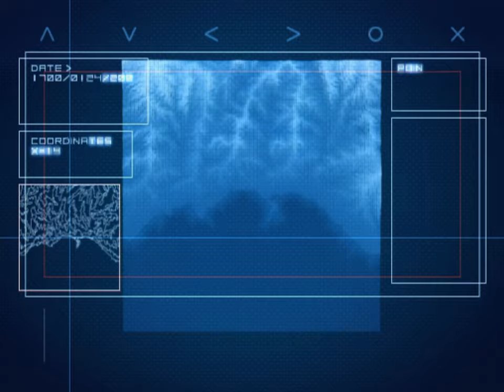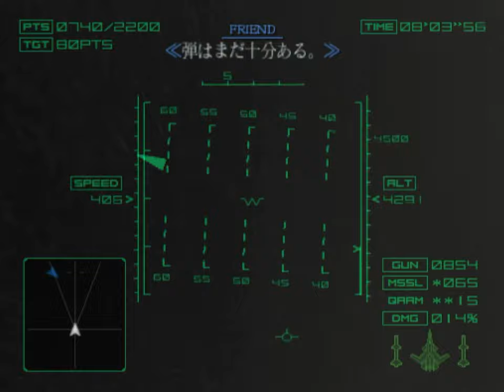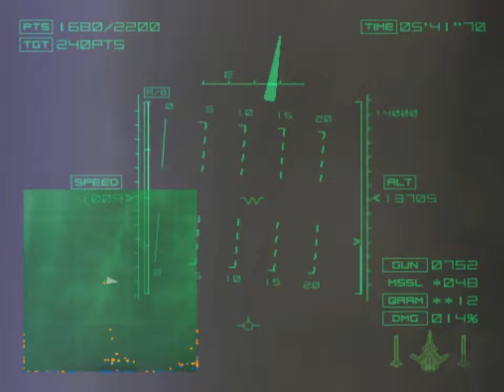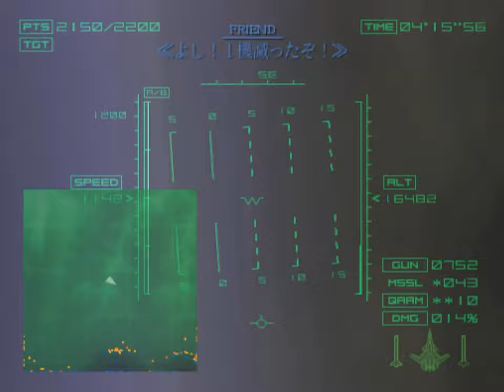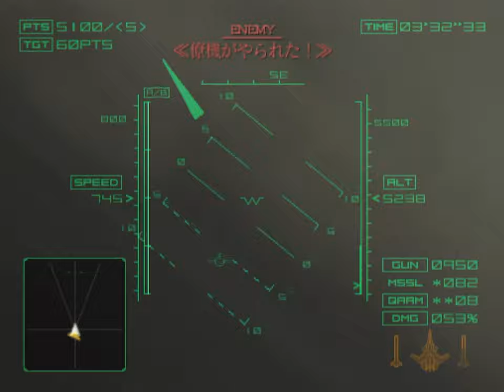Ace Combat 04: Shattered Skies (PS2) - 9. Operation Bunker Shot [Ace]